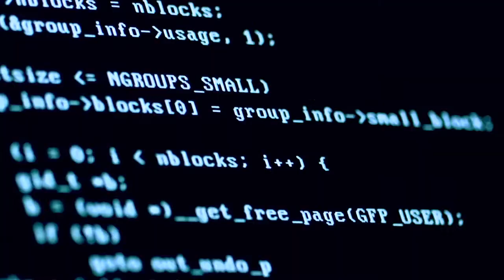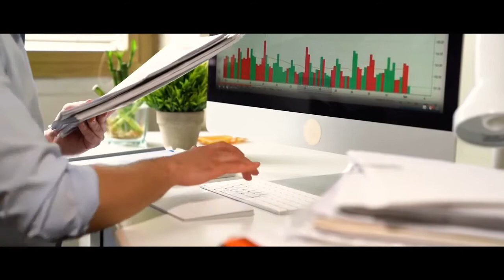¿Cómo ponemos a dieta al Estado luego de la pandemia? | UFM TALKS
En una charla organizada por el Centro Henry Hazlitt y moderada por Will Ogilvie. Gabriel Calzada y Javier Fernández-Lasquetty abordaron el tema de la pandemia por covid-19 desde una perspectiva estatal y realizaron un análisis de la respuesta que han tenido los gobiernos ante la crisis.

Gabriel indicó que en general, los mayores aumentos de poder del Estado se han dado durante las crisis de cualquier tipo, en teoría para resistir la emergencia; pero al terminar los periodos críticos, el aparato estatal no decrece significativamente. Gabriel ilustró este concepto tomando como ejemplo al Gobierno de los Estados Unidos, ya que en 1900 tenía alrededor de 463 mil empleados y hoy en día, dicho Gobierno lo conforman 4,4 millones de personas, mostrando un crecimiento del 950%.

“Al menos en el último siglo, los Estados han crecido a punta de crisis bélicas o de salud”. — Gabriel Calzada

Para Gabriel, uno de los mayores fracasos que evidenció esta pandemia, fue el de la Organización Mundial de la Salud (OMS), ya que previo al covid-19 esta organización contaba con 7 mil empleados enfocados únicamente en contrarrestar o investigar a tiempo enfermedades como esta, para conocer el comportamiento y responder rápidamente, lo cual no lograron. Gabriel aseguró que lo que han hecho los gobiernos en esta pandemia, ha sido atar a la población y al sector privado, impidiendo que surjan soluciones efectivas. Además, enfatizó que la vacuna de la gripe española fue creada por un científico retirado, por ello confía en que las propuestas deben llegar desde los individuos y no desde las instituciones.

“Lo que hemos vivido de marzo para acá, ha sido el mayor experimento jamás intentado de ingeniería social”. — Javier Fernández-Lasquetty

Javier expuso la situación del Gobierno español, donde una de las primeras medidas que se tomaron, fue la de crear un monopolio estatal para distribuir equipos de protección personal como mascarillas y caretas, en la televisión se observaba cómo la guardia civil irrumpía en los negocios que tuvieran equipos de protección para incautarlos, haciendo ilegal la fabricación y venta de estas herramientas, lo cual provocó, como era de esperarse, escasez de dichos implementos.

“Al final terminamos siendo víctimas del Estado cuando intenta hacer algo, o cuando no te dejan hacer algo”. — Javier Fernández-Lasquetty

El Gobierno de España ha aprovechado la crisis para aumentar su poder, hace poco informaron que tendrán el monopolio de las vacunas para la gripe común y los ciudadanos que hoy quieren optar a ella, están teniendo citas para 2 o 3 meses después. Javier afirma que los gobiernos al no saber qué hacer confinaron a todos, cuando las soluciones pudieron llegar desde los individuos en libertad.

Organizado por:
Centro Henry Hazlitt